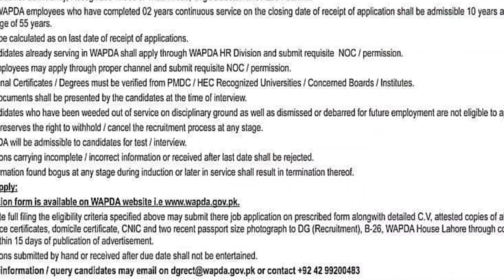WAPDA New Jobs Medical Staff last dateSeptember 18 2023